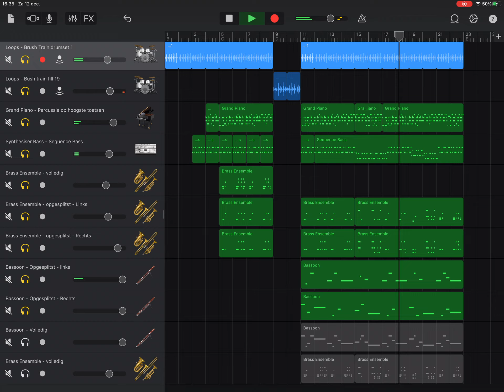RR - Swinging Bassoon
This song combines a fast rhythm, based on the Brush drum loop from the available Drum loops, with live brassbound on one side and a rather slow more dreamy melody played by the available "Bassoon" on the other side.

The special thing in this song is the "spitting" of both the Brass and the the Bassoon tracks. Each tune in the track consists of more than one simultaneous notes. I duplicated the original recorded track, went into each track with the editor and removed the lower notes from one track and the higher notes from the 2nd track. Then did put one track on the left side and one track on the right side. This results in a spacier sound.

For the GB users, some relevant details about the mixer and the instruments will be shown during the clip.

Hope you enjoy the song as much as I did making it..

Rimpelrocker